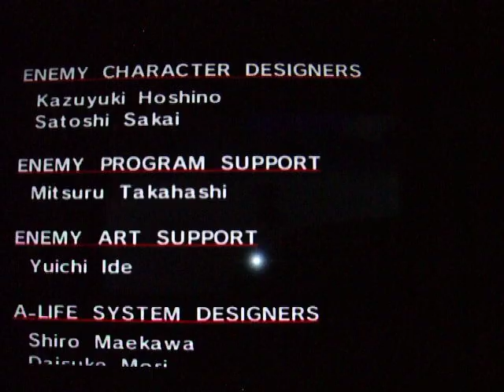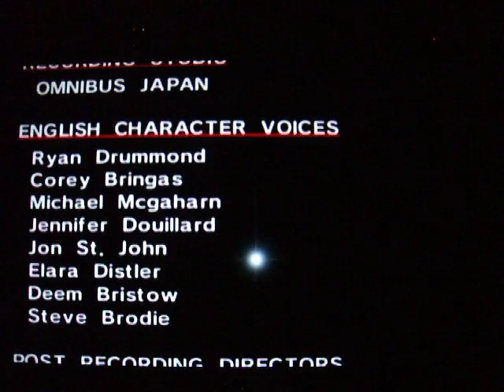Let's Play Sonic Adventure DX Director's Cut Partie 18 : Sonic : Dernier boss : Egg Viper + la fin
Bienvenue dans la 18th partie de Sonic Adventure DX Director's Cut!